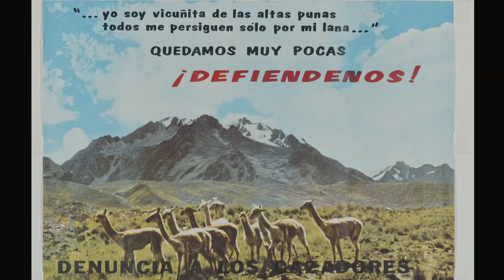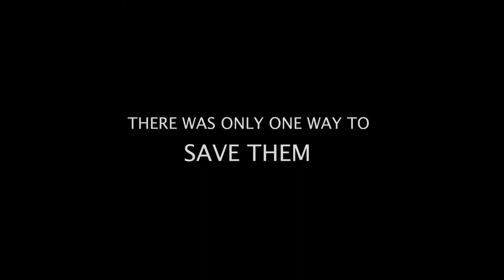Vicuña Salvation Trailer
At more than 5,000 meters above sea level, this film tells the incredible story of the conservation of a species and the empowerment of a community that lives in the Peruvian mountains.

The vicuña produces the finest fiber in the world and a garment made of this material can cost thousands of dollars. Unfortunately, this seduced poachers and the black market, leading to the near-extinction of the species.

In the 1970s, explorer Bill Franklin alerted the situation and managed to get the Peruvian government, global brands, and communities to make a pact. They agreed to market only garments that were made with certified fiber, that the local communities were in charge of the custody of the animal, and the result of the sustainable use of the fiber was for them.

Today, these communities once again own the land that belonged to them before the conquest. And, in an unexpected twist, Bill Franklin crosses paths with Mike Safley, who years later will cause one of the most important social actions in this region of the planet.